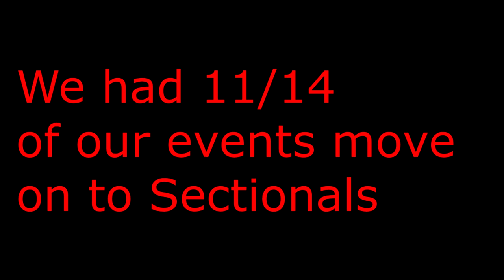2017 IHSA Speech Regional Vlog!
GCHS speech team travels to Charleston, Illinois to compete (and dominate) the IHSA regional speech competition.